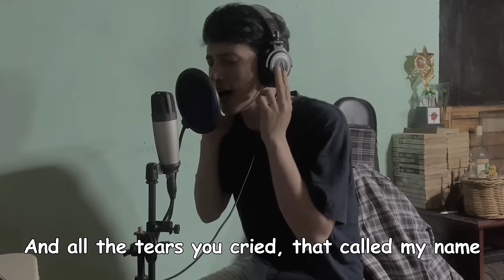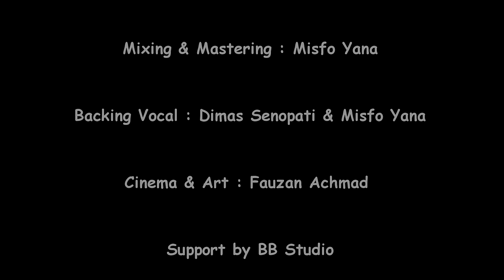SKID ROW - I REMEMBER YOU ( ACOUSTIC COVER )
Original song by : Skid Row
Artist : Dimas Senopati
Mixing & Mastering : Misfo Yana
Backing Vocal : Dimas Senopati & Misfo Yana
Cinema & Art : Fauzan Achmad & Acho